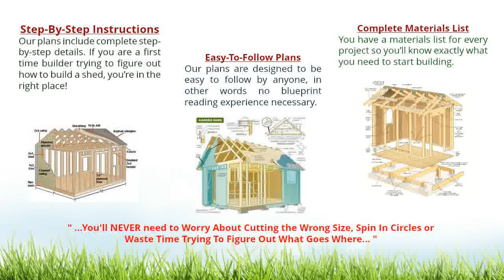Garden Sheds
My Shed Plan is a complete guide that explains how you can build a beautiful shed from scratch. Ryan Henderson the writer of the book has given detailed blueprints and step by step instructions that even a beginner can follow. Shed builders can choose from 12,000 shed plans and woodworking patterns.

Once you sign up you will receive the entire package instantly in the Members' Area via downloads. There are easy to follow instructions provided in the members’ area just in case you have never downloaded anything from the internet before. After making the purchase you will get all the shed plans and woodworking blueprints within 5 minutes. This means that you get the product for a lower price as there are no shipping costs. However, if you prefer buying the CD then you can buy that and it will be sent to you via mail.

No Angles to Cut! This Fast Framer Universal Storage Shed Framing Kit's unique galvanized steel angles and base plates make erecting a building fast and
Check out your custom build options for storage sheds right here. Tuff Shed provides garage construction and custom storage building options all over the US.
Add storage to your garden with personalized style. Our gallery of garden shed ideas shows you how.
 dream home. Choose from a variety of house plans, including country house plans, country cottages, luxury home plans and more.  Garden Storage Shed
How to Build a Shed. Home Page / How to build a shed. We are here to help you build a storage shed! Watch the video and follow along with the helpful guide
Nantucket Sheds builds custom-crafted wooden sheds in 3 distinctive styles (Classic Sheds, Saltbox Sheds, & Loft Sheds); offered at 21 shed dealers throughout
Refine by brand

Rubbermaid

Lifetime

Suncast

Little Cottage Company

Arrow

Keter

Outdoor Living Today

Duramax

King Canopy

ShelterLogic

Palram

Handy Home Products
garden shed tyler
wood storage shed
sheds home depot
wood sheds for sale
lowes storage sheds
storage shed kits
walmart sheds
rubbermaid storage sheds

build a shed
build shed
build shed plans
building a shed
free shed plans
free shed plan
free woodworking plans
garden shed
garden shed plans
garden storage sheds
garden storage shed
outdoor shed
outdoor sheds
outdoor storage sheds
plans for outdoor shed
plans for a shed
plans for shed
shed blueprints
shed building
shed building plans
shed plan
shed plans
shed plans free
sheds plans
storage shed
Man cave-she cave- garden office